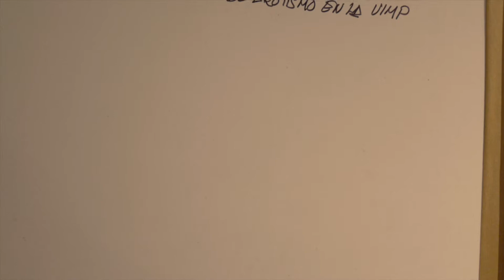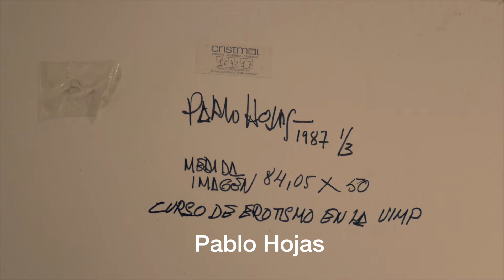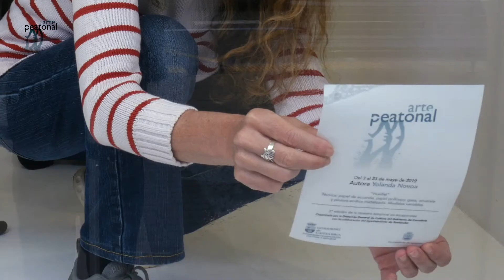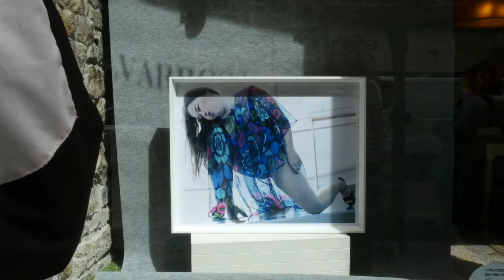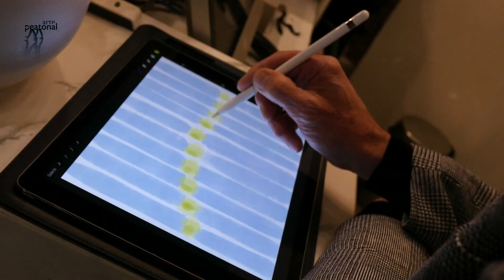Arte Peatonal 2019